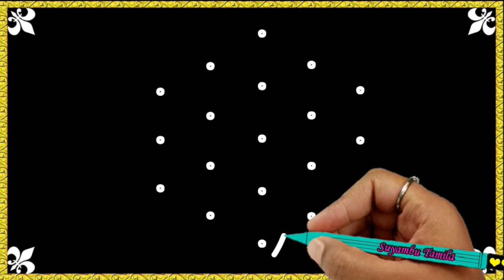very easy Chukkala Muggulu with 5X3 dots | Sikku Kolam muggulu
Hello Friends
give me your commends for my videos

we are providing all types of designs
for Ex:
melikala mugullu
kambikolam
sikkukolam
all types of dots kolam
ramgoli design
padikolam
রঙ্গোলি
రంగోలి
ರಂಗೋಲಿ
રંગોળી
அன்புள்ள மக்களுக்கு வணக்கம்!
தொடர்ந்து ஆதரவு தாருங்கள்.